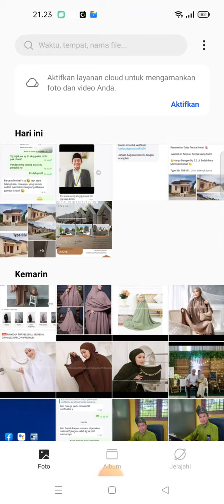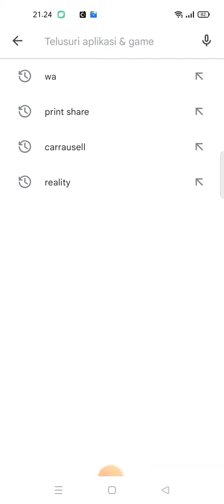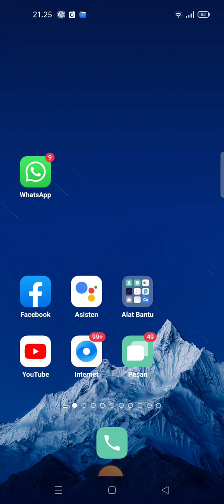Cara mengembalikan/mengatasi Wa yang kena bajak